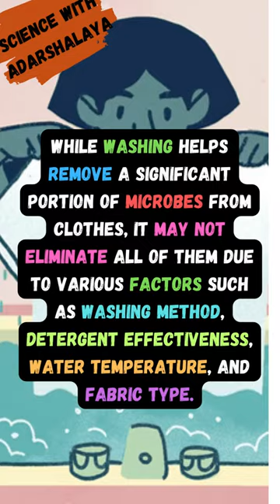Science Unveiled:The Biology of Ironing Clothes 🧬| Biology कपडे इस्त्री क्यों करने चाहिए?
Welcome to our Biology Shorts series @adarshalaya7567_education  where science meets everyday life! In this fascinating episode, we delve into the captivating world of ironing clothes and the remarkable scientific reasons behind this common household chore.
Here's how ironing can contribute to disinfection and hygiene:

Bacterial and Germ Reduction: Ironing clothes involves exposing the fabric to high temperatures, which can help kill or reduce the number of bacteria and germs present on the fabric's surface. The heat from the iron disrupts the cellular structure of bacteria and other microorganisms, rendering them inactive or killing them. This can be particularly useful for clothes that may have been exposed to germs or bacteria, such as items that were worn outside or in public places.

Dealing with Moisture: Ironing also helps in eliminating moisture from washed clothes. Damp clothes can be a breeding ground for bacteria and mold. By removing moisture through the application of heat, ironing reduces the chances of bacteria growth and potential odors in your clothes.

Sanitizing Fabrics: Fabrics such as bed linens, towels, and clothing can harbor bacteria and germs due to regular use. Ironing these items can provide a level of sanitization, especially for fabrics that can withstand higher temperatures.

Improving Hygiene on Shared Items: When multiple people use the same item of clothing or fabric, such as towels or bed linens, ironing can help reduce the risk of cross-contamination. The heat and steam from ironing can aid in disinfecting shared items, making them more hygienic for the next user.

Combating Dust Mites: Ironing can help in dealing with dust mites, especially on fabrics such as bedding and upholstery. The high heat can kill dust mites and their eggs, contributing to a cleaner and healthier living environment.